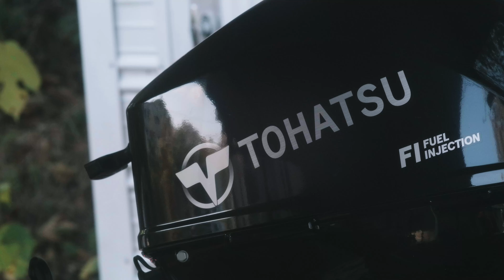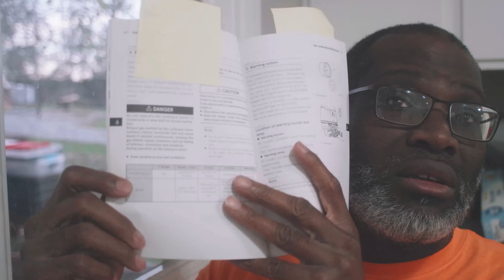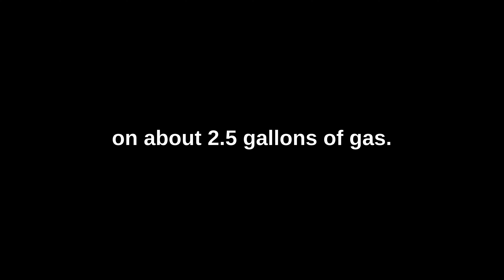Old Boat, New Motor! | Tohatsu 20hp 4 Stroke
For this update on the Lone Star Boat Project: old boat new motor! I selected the Tohatsu 20 hp 4 stroke outboard motor for this vintage boat project. It's fast, reliable, simple to use, easy to maintain, fun to run, and sips on gas.

When looking for a new motor for a vintage boat be sure you know the condition of the transom before hanging a 100+ lbs. motor off the back. The transom of this Lone Star was in good condition. Although today's four stroke engines are heavier than yesteryear's two-stroke models, Tohatsu sports the lightest of the modern four stroke motors.